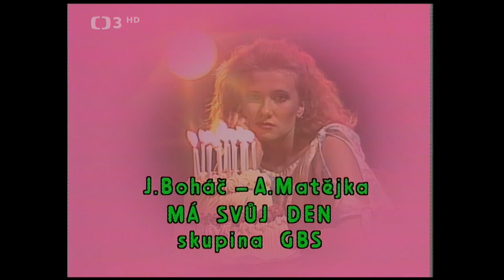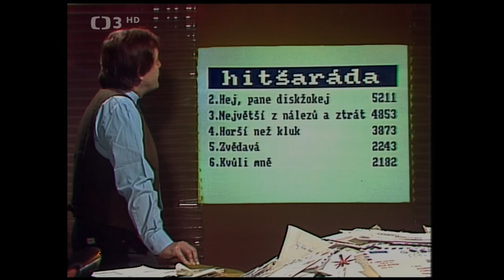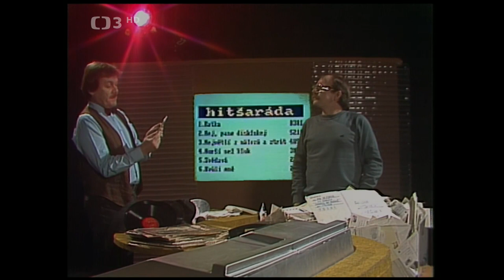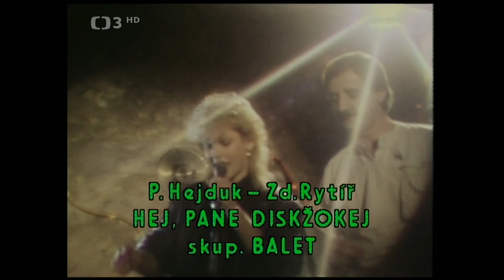HitŠaráda VI (1986) HD